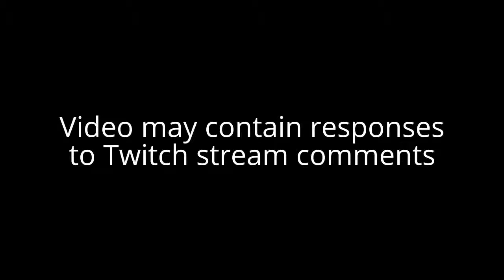Mass Effect 2 (Recruiting Kasumi) Let's Play! #9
Nathan Shepard
Male
Vanguard